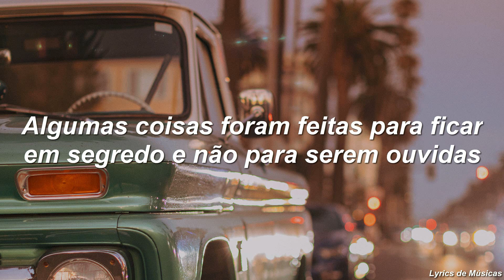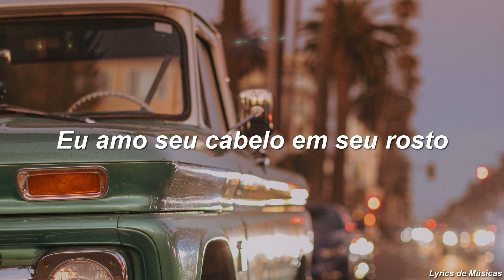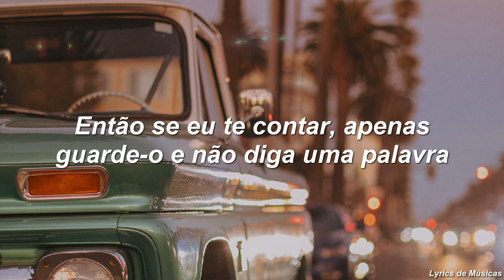5 Seconds Of Summer - If Walls Could Talk (Tradução)